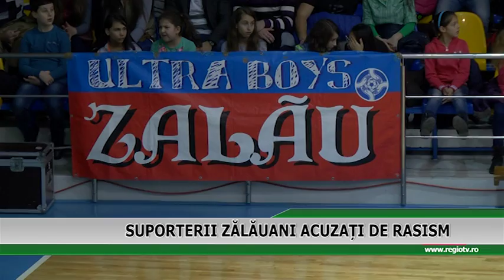SUPORTERII ZALAUANI ACUZATI DE RASISM